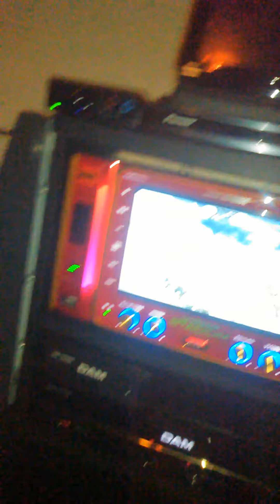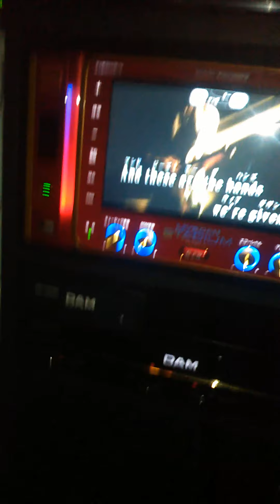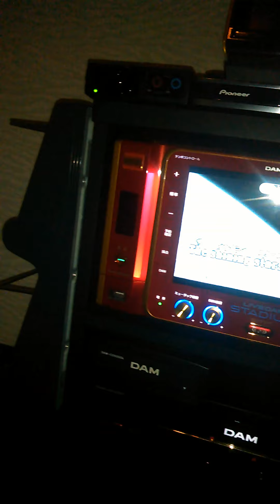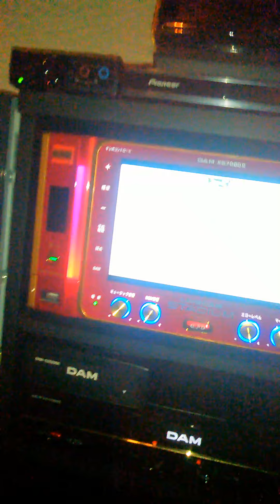Land Of Confusion | Genesis Cover | Shiomi